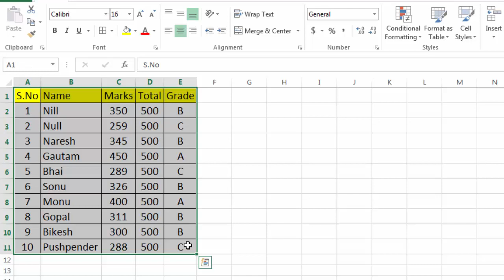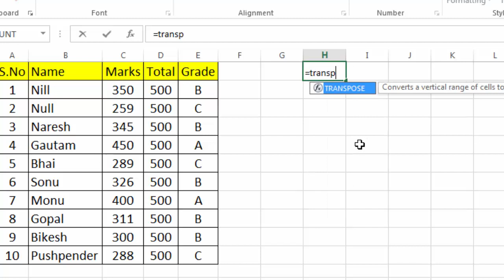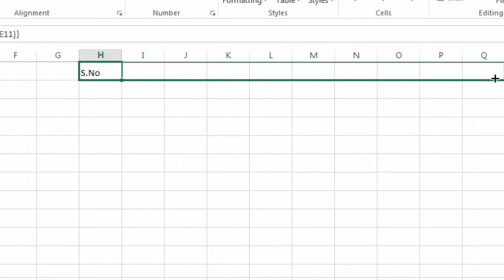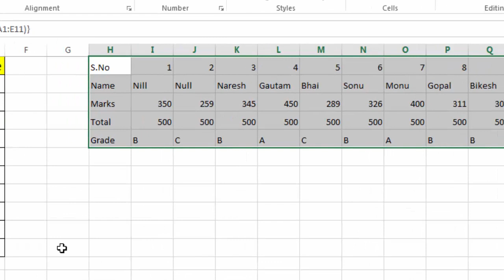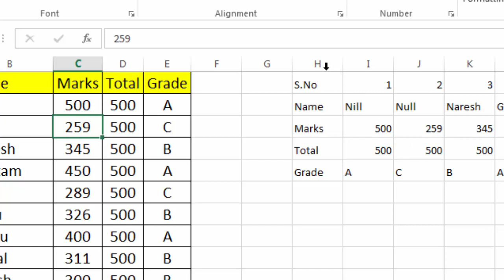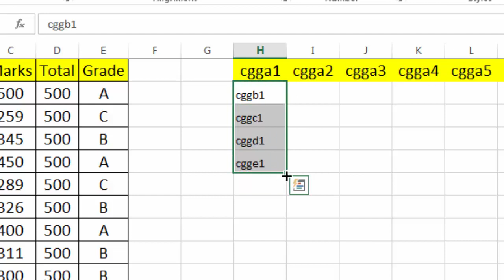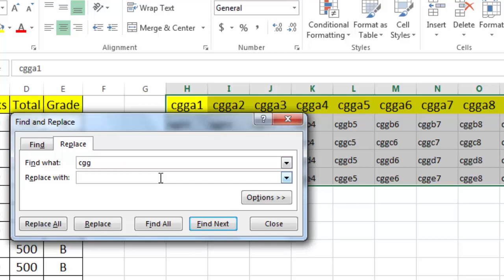Transpose function in ms excel | MS Excel for beginners 26 | Transpose formula in excel three way